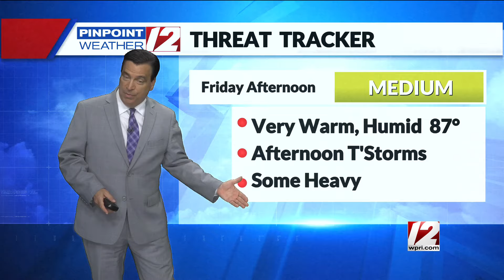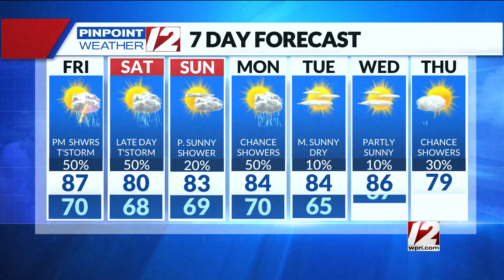WPRI 12 Weather Now 5/20/24 PM Thunderstorms Friday